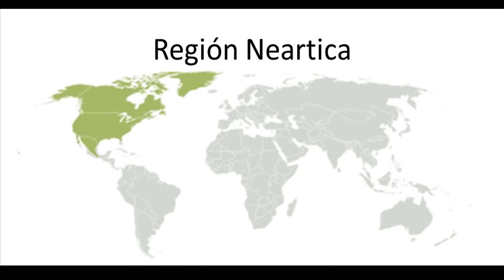Subespecies de Osos Pardo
En este video explico las subespecies de osos pardo que existen dividiendolos segun el pelaje,tamaño y region (zona paleartica y neartica).